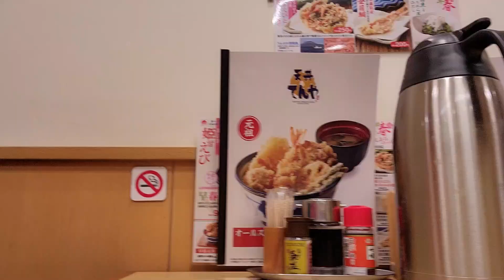こんなに安くて美味いてんどんはない、てんや橋本駅店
日韓ハーフ、ゴールデンレトリバーナナとの日常、日韓交流ライブ、シニアVLOG,神社巡り、癒し、スピリチュアルなどの動画を
アップします。한일교류라이브,먹방,일본일상,골든리트리버,

camera lumixG99　DJIアクション２、ギャラクシーS21 キャノンEOS　M10